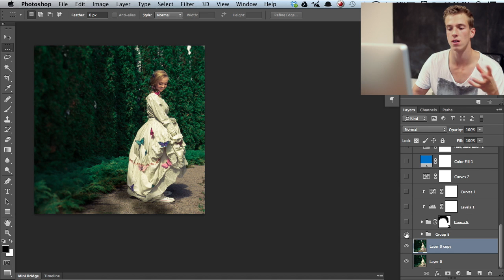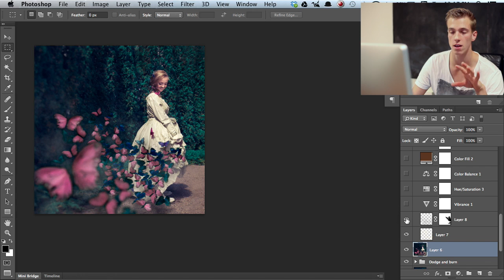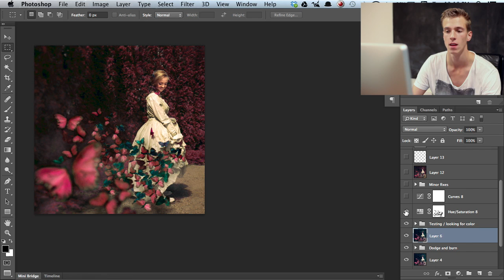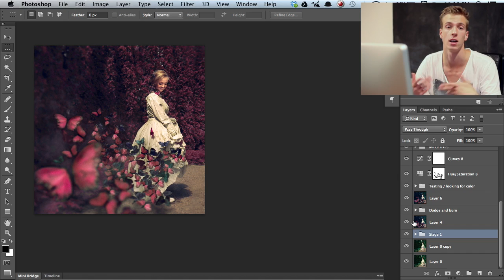Photoshop breakdown: "Butterflies" | Tuesdays With Lauri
In this week's instalment of Tuesdays With Lauri, we will be breaking down a new photo of mine. We will open up the Photoshop-file and go through it layer by layer, and along the way, we will discuss the thought-processes that I've gone through while editing this photograph. If you have any question regarding this week's instalment, or you have a request for a future episode, please leave a comment below and I'll do my best to help you out.